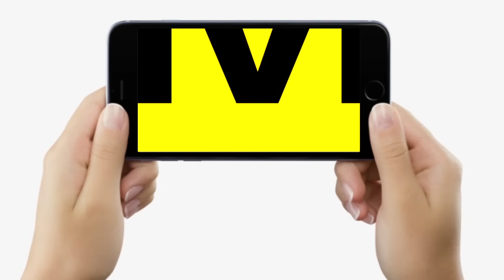BPSC Teacher Result पर छात्र नेता Dilip गरम, Nitish-Tejashwi फर्जी Teacher को दे रहें Joining Letter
BPSC Teacher Result पर छात्र नेता Dilip गरम, Nitish-Tejashwi फर्जी Teacher को दे रहें Joining Letter... | Bihar News | LiveCities